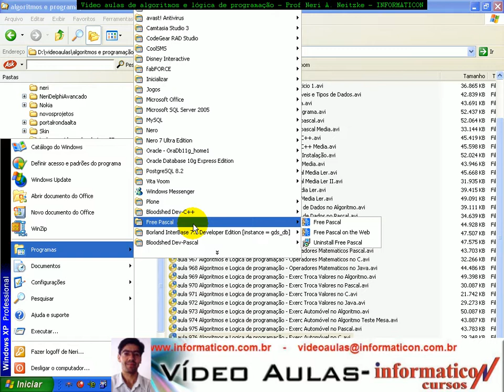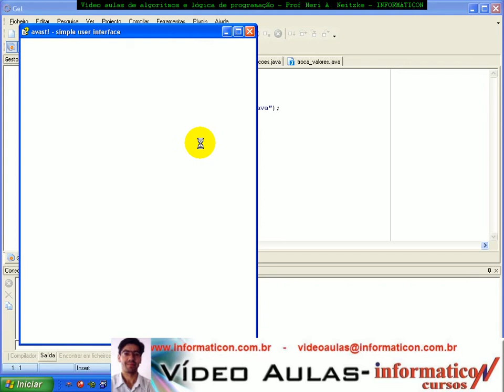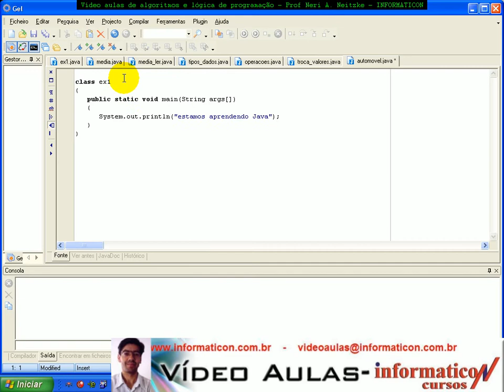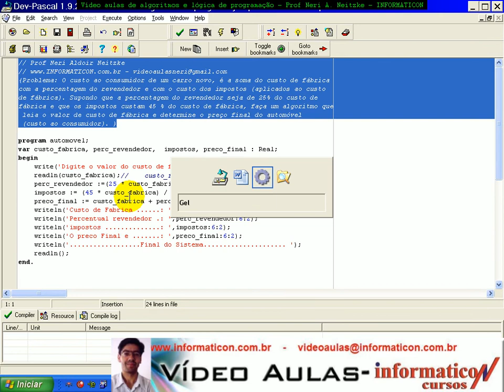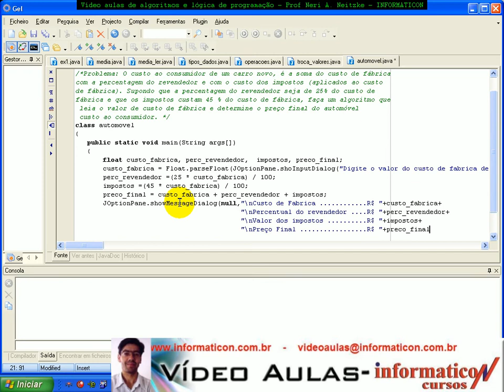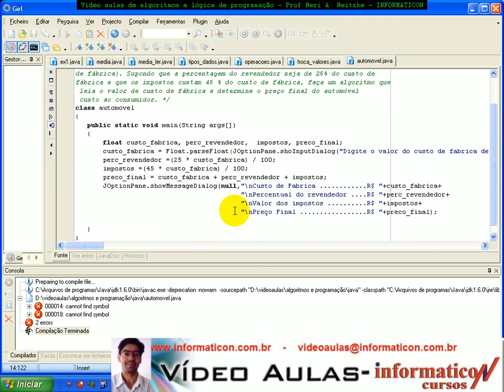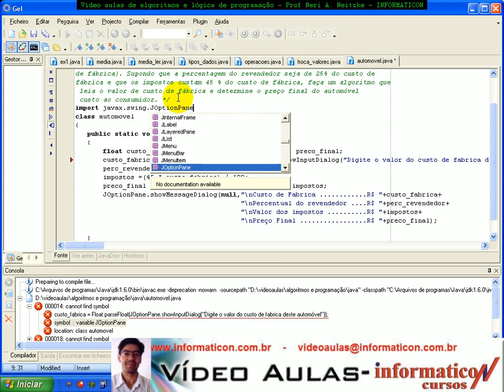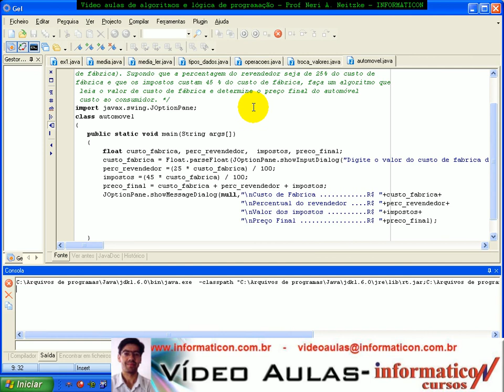aula 977 Algoritmos e Logica de programação - Exerc Automóve